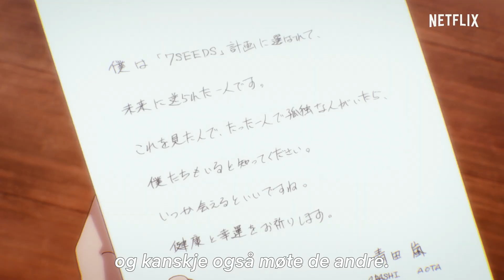7Seeds – del 2 | Offisiell trailer | Netflix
De siste overlevende i Japan kjemper fortsatt for å klare seg i en ny verden, der de står overfor ytre trusler så vel som interne konflikter. Men én ting forandrer seg ikke: det sterke båndet mennesker imellom. 7Seeds – del 2 har premiere 26. mars, bare på Netflix.

Om Netflix:
Netflix er verdens ledende strømmetjeneste for underholdning, med over 167 millioner betalende medlemmer i over 190 land. Medlemmene kan se på serier, dokumentarer og spillefilmer i en lang rekke kategorier og på mange språk. De kan se så mye de vil, når som helst og hvor som helst, på alle skjermer som er koblet til Internett. Medlemmene kan spille av, sette på pause og gjenoppta tittingen helt uten reklameavbrudd eller forpliktelser.